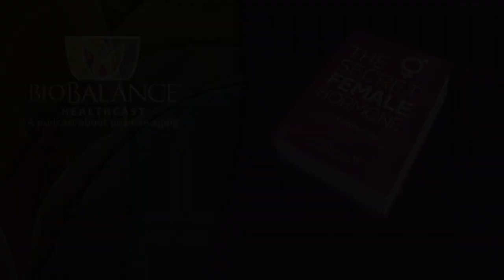What Exercises Should You do to be Healthy?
 Types of Exercise
 How Much Do You Need?
 What Does it Do for You?

Brett, my husband and I work out with a trainer two days a week for an hour at a wonderful center called Fitness Edge. We began training with a new trainer Two months ago and this center uses the In-Body system to measure body composition. These are the same machines that I use in my practice.

 We are here to tell you that we have all lost appreciable weight and gained muscle in just two months of this new workout program!  The lineup of weight loss is.  We want to share our success, and what the Journal of American Medicine says about what is necessary in order to achieve good health and why this matters.

Dr. Maupin (worked out with Ms. Cassie Williams a professional trainer for two months) Lost 3 lbs. total, gained 2 lbs. of muscle = 5 lbs. loss of pure fat and one dress size.

John Maupin (worked out like this for the same two months) Lost 7 lbs., gained 5 lbs. of muscle = 10 lbs. of fat lost, lost 2 belt sizes

Brett Newcomb Worked out like this) Lost 17 lbs., gained   5 lbs of muscle = 22 lbs. of fat mass, and lost more than one belt size.

We are now at our “ideal weight” and body fat %, as well as at our ideal size.

Definitions:

 Resistance Training:  means exercise with weights, rubber bands or even calisthenics, where the body works against weight or applied force. You exercise isolated groups of muscles repetitively to increase muscle mass and strength. This type of exercise works what are called Fast twitch muscles)

 Aerobics (cardio/ endurance) means exercise that increases your heart rate for extended periods of time, it involves exercising large muscle groups, or the whole body, for a sustained period of time. To be effective the heart rate and rate of breathing must increase for long periods of time (at least 20 minutes).  This type of exercise is best for weight loss and strengthening the heart muscle. This exercises the slow twitch muscles

These are the two most common types of exercise.
The other types of exercise include Bone strengthening (weight bearing exercise like walking), Balance activities which strengthen muscles of the back, abdomen and legs, e.g. yoga,
And Multicomponent Physical activity which combines one or more of the other types of exercise like dancing, Tai Chi, Gardening, or sports like basketball, tennis, soccer, and golf.

So, the first question we want to answer is How Much exercise is needed for adults
to make progress and achieve the health benefits of exercise?

It is a fact that we need to move our bodies throughout the day and that we should spend a concentrated time exercising every day JAMA came out with the amount of exercise that an adult needs daily to stay healthy.  It boils down to this:

-  2.5 hours – 5 hours a week of moderate intensity exercise
-  Adults should do 2 or more hours of muscle strengthening exercise a week
-  Adults should move their bodies every several hours all day long

The easiest way to do these things, is to walk whenever, wherever you can, climb stairs instead of taking the elevator if you can, stand at work and walk as much as opportunity allows).
As you age and lose your natural hormone production your body changes. Your muscles diminish, and you are more susceptible to injuries and illnesses. If you have your hormones replaced, you have the ability to replace your lost muscles and maintain your strength and balance. The hormone testosterone is an essential ingredient for building muscles.

Look around at any gathering and you will see older people who have not maintained their strength or flexibility. They are riding in wheelchairs or walking with canes and walkers. There are many reasons that can cause these conditions, but the easiest reason to fix is the loss of testosterone combined with exercise and a good healthy diet. You can achieve this and age with your muscular strength and flexibility intact. You will be glad you did.